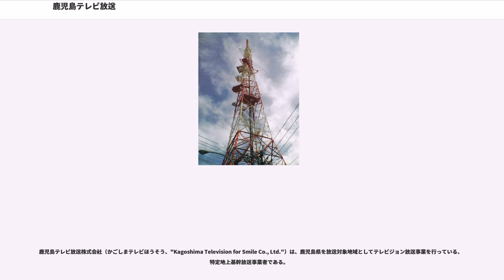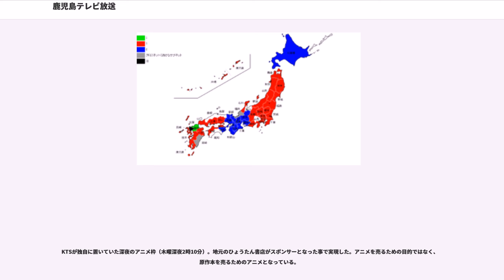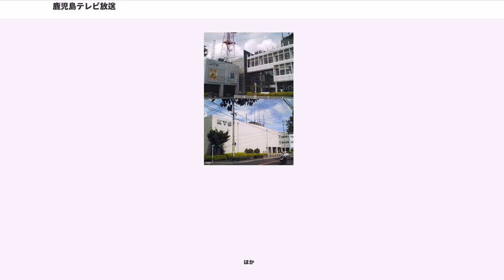鹿児島テレビ放送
鹿児島テレビ放送株式会社（かごしまテレビほうそう、"Kagoshima Television for Smile Co., Ltd."）は、鹿児島県を放送対象地域としてテレビジョン放送事業を行っている、特定地上基幹放送事業者である。

通称は鹿児島テレビ、略称はKTS（以下、放送局名は略称表記）。フジテレビ系列（FNN・FNS）。マスコットキャラクターに『ぽよ』を採用。

1969年4月1日、鹿児島の民放テレビとして2番目に開局。1982年に鹿児島放送（KKB）が開局するまではNNN、ANNの3局クロスネット局、1994年に鹿児島讀賣テレビ（KYT）が開局する前まではNNNとのクロスネット局だった。南日本新聞との資本関係は南日本放送（MBC）よりもこちらの方が高い。また下記の株主関係の事情により、読売新聞西部本社の鹿児島版ではテレビ番組表でKYT開局前は民放の一番最初（左端）に掲載していたが、1994年4月のKYT開局後はKYTの次に収録している。

本社（演奏所）・送信所ともに鹿児島市街地南西部の丘陵地、紫原に設置されている。キャッチフレーズとして2016年4月からは「笑顔で8ちゃん KTS」を採用しているのに加えて、2018年4月からは「KAGOSHIMA TELEVISION FOR SMILE」を併用している。主な自社制作番組枠として平日18時台（JST、以下同）のニュース番組（現在は『KTSプライムニュース』）や『げっきん!かごしま』→『げっきん!LIVE4 ゆうテレ』を引き継いで2016年に開始、2017年度に時間帯を変更した平日15時台の情報番組『かごニュー』、1990年に開始した土曜日18時30分からの情報番組『ナマ・イキVOICE』などがある。

関連企業として鹿児島市を対象とするコミュニティ放送局『鹿児島シティエフエム』（フレンズFM）があり、同局ではKTSアナウンサーの出演する番組やKTSニュースが放送されている。提携により本社テレビ塔からは自社の放送そのもの（42ch）だけではなく、KYTの放送（29ch）と フレンズFM（76.2 MHz）も発信しており、基幹送信所以外の中継局もKYT（中継局によってはMBC、KKB、NHKもあてはまる）と共同使用しているところが多い。

鹿児島県に隣接する宮崎県にはフジテレビ系列のテレビ宮崎があるが、日テレ・テレ朝との3局クロスネットでフジテレビのネット率が低いため、宮崎県南西部の一部地域でも、末吉中継局（主に都城市）や吉松中継局（主にえびの市）、鹿屋中継局（主に串間市・三股町）を受信またはケーブルテレビを受信しての視聴者は多い。なお宮崎県内におけるアナログテレビ放送のカバー率は15.9%（エリア内世帯数は約7万2,000）であった。

リモコンキーID - 「8」

2011年7月24日運用終了時点。116の中継局が設置されていた。

企業・団体の名称、個人の肩書は当時のもの。出典：

1958年3月、鹿児島県議会議長の大坪静夫が鹿児島県内の民放テレビ局の複数化を検討。翌1959年に福岡県内に3局目のテレビ局（九州朝日放送）が開局することで鹿児島県全体の気運も盛り上がり、1961年には「鹿児島県開発促進協議会」が設置され、最重要施策として「鹿児島県第2の民間テレビ局の設置」が挙げられた。1963年3月には『鹿児島放送株式会社』（仮称・「株式会社鹿児島放送(KKB)」とは無関係）として申請書を提出。同年内にチャンネルプランが修正されたことにより、現実的に開局が可能な情勢となった。

ところが、1967年までに7社が免許を申請。調整を重ねた結果、1968年10月3日に7社の代表が発起人となり免許申請書の一部訂正願書を提出（免許申請書自体は同年3月20日に提出）し、同年11月11日に「郵政536号」により予備免許が交付された。この時点で「日本テレビ・フジテレビ・NETテレビ3系列のクロスネット」、「夕方のニュースはNETテレビ」と決定された。1969年2月には試験電波を発射し3月にはサービス放送を、4月1日に本放送を開始した。開局当初からNNN、FNN、NETテレビ系列（1970年1月1日にはANNが発足）に加盟した。

このようにKTSをはじめ九州地方（福岡、佐賀、沖縄を除く）のUHF第1局は、ほとんどが3系列のクロスネット局であった（ただしテ...